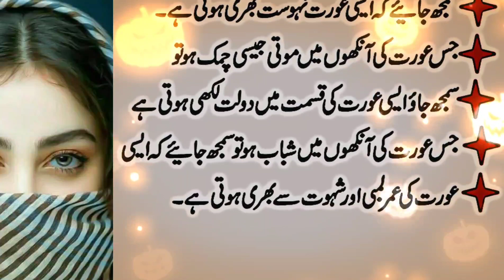حکیم لقمان کی آنکھوں سے عورتوں کو پہچاننے کے طریقے !!